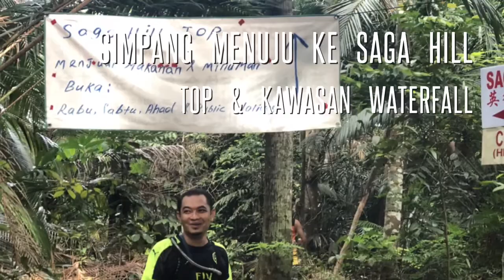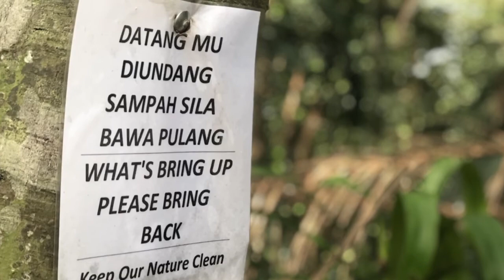Hiking Bukit Saga & Bukit Apek via Taman Saga Ampang 14012018